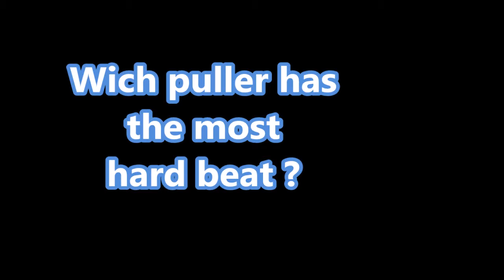Nolimited ahoy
2 wheel drive tracktor pulling, nolimitet, trackor pullers,